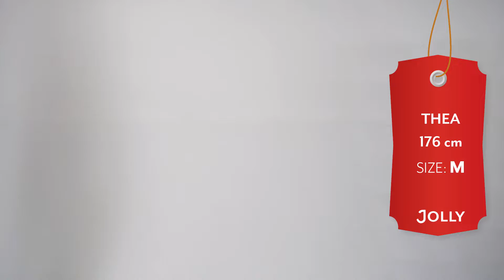Present Womens Christmas Sweater